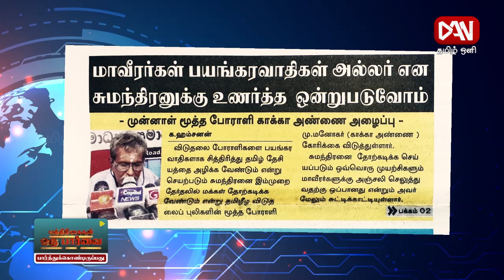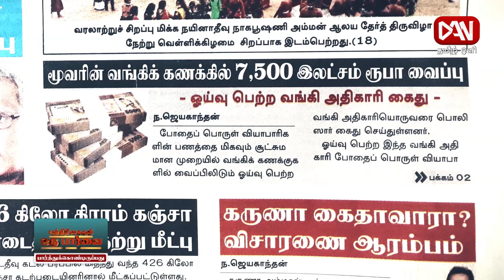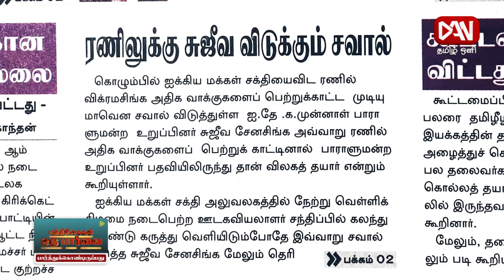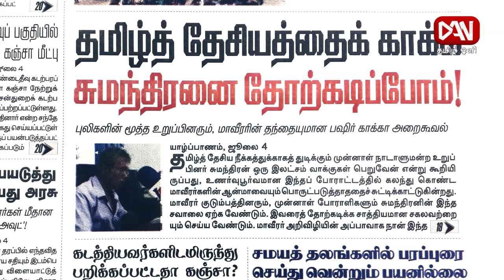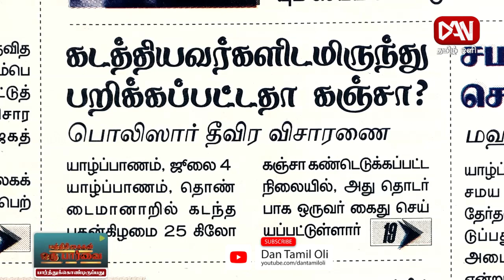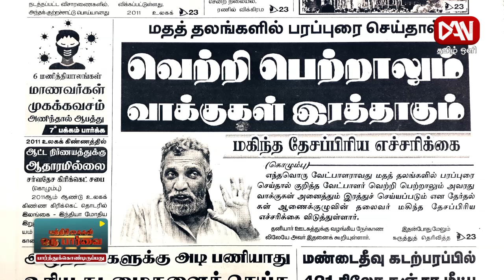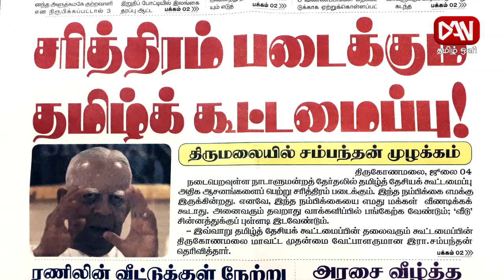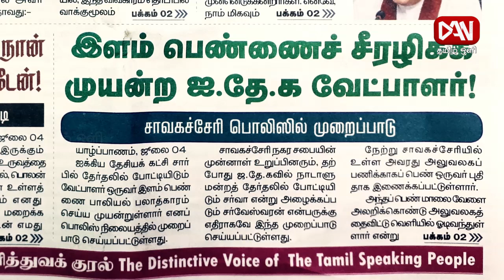பத்திரிகைகள் ஓர் பார்வை | Paper News | 04.07.2020